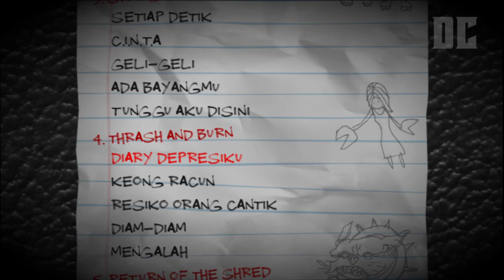GUITAR HERO Indonesia - Diary Depresiku (Last Child)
Guitar Hero Indonesian Version Let's Play - Expert Mode